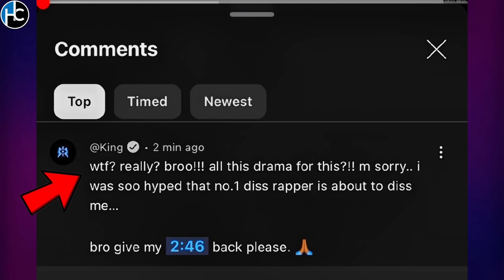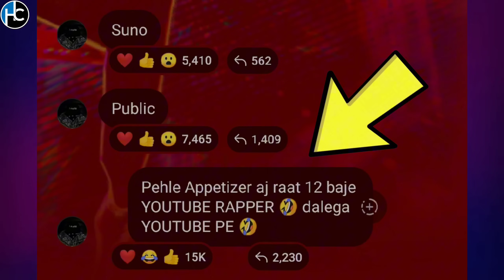EMIWAY DISSED KING IN ROKO 2MG | KING COMMENTS ON EMIWAY DISS😱 | SHORT BREAKDOWN | CHUSAMBA 2 ?